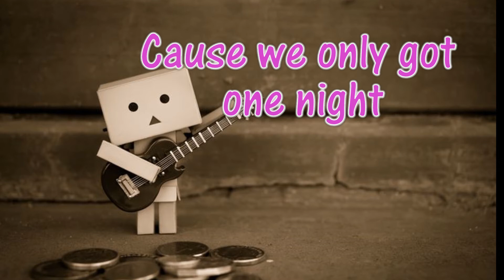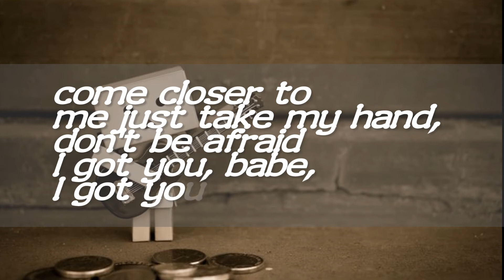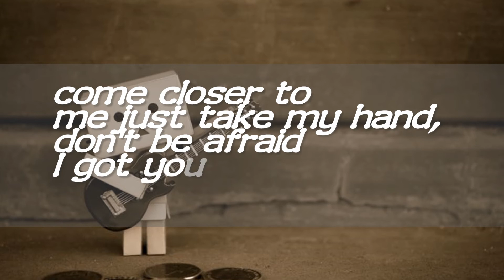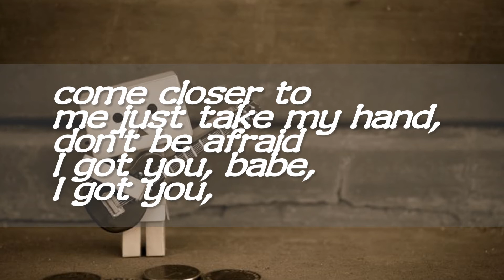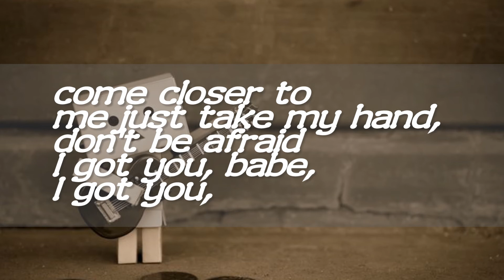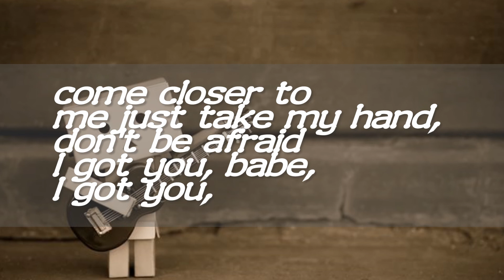New RnB Love Song 2018♥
Haltet euch übrigens auf den Laufenden und vergisst nicht ein Abo und ein Like zu hinterlassen.

Info : Wer meine Musik Richtung nicht leiden kann, muss sich diese auch erst nicht anhören. Hinter jeden Lied steht eine Bedeutung.

Bis zum nächsten Video meine Freunde